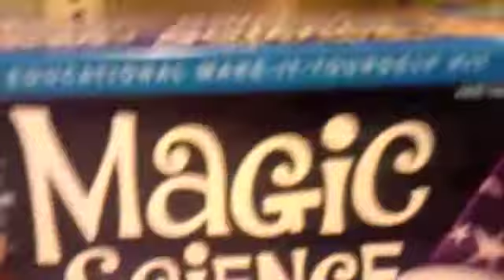Something Different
Made out of pure boredom as two of my friends were taking forever picking out stuff.

.Yes. who does not love the toy section?

WARNING: A Little more immaturity.